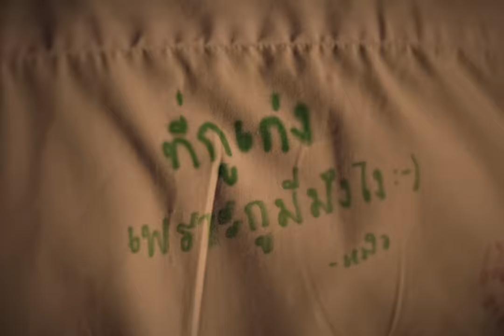คนเก่ง - Gaikai |Official MV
ที่เราเป็นคนเก่ง เข้มแข็ง และทำทุกอย่างได้ดี
ก็เพราะว่ามีเธออยู่เคียงข้างมาโดยตลอด

เพลง : คนเก่ง
ศิลปิน : Gaikai

Lyrics :
เธอจำได้ไหมที่เธอเคยบอกฉัน
ว่าที่เธอรักเพราะฉันนั้นเป็นฉัน
ให้ฉันได้เป็นคนเก่ง
และให้ฉันเป็นคนโปรดคนเดียวของเธอ

แต่มาในวันนี้ดูเธอเหมือนเปลี่ยนไป
ได้เจอกับเขาแล้วคงดีกว่าไหม
เมื่อเขากลายเป็นคำตอบ
เมื่อเขากลายเป็นใครเข้ามาแทนที่ฉัน

แต่เมื่อเธอมาถาม ว่าฉันเป็นไง
สบายดีไหมเมื่อไม่มีเธออยู่ด้วยกัน

คนเก่งในวันนั้น ยังเจ็บอยู่ในวันนี้
แต่เธอไม่ต้องห่วงฉัน อีกไม่นานจะหายดี
ก็แค่ไม่เหมือนเก่า
ก็แค่ไม่มีเราให้คิดถึงกัน อีกเหมือนเดิม

ก็อาจที่จะมีเหงาในบางวัน
และแอบที่จะฝันถึงในบางที
แต่เห็นว่าเธอไปได้ดี
อยู่ตรงนี้ฉันก็ดีใจด้วยนะ

แค่เธออย่าเพิ่งถาม ว่าฉันเป็นไง
สบายดีมั้ยเมื่อไม่มีเธออยู่ด้วยกัน

ก็แค่ไม่มีเราให้คิดถึงกัน
(แค่ไม่มีเราให้คิดถึงกัน)

แต่อยากให้เธอได้รู้ ทุกอย่างกำลังเริ่มดี

Gaikai
Lead Vocal : Yothaka Takitani (IG : yokotakitani)
Guitars : Siyapat Watperatam (IG : dadasyp)
Bass Guitars : Rata Kowitpittayakarn (IG : pmmmme)
Keyboard & Synthesizers : Nacha Chanatipkul (IG : jeanjeabbb)
Drums : Panpruksa Singkumma (IG : ppmpalm)

Producer : Letach Ketsook (TITO Mirrr)
Lyrics & Music : Letach Ketsook (TITO Mirrr)
Arranged : Witchanon Wongwirachaidecha (Nonchawich)

Acoustic Guitar: Siyapat Watperatam
Guitar: Witchanon Wongwirachaidecha (Nonchawich)
Keyboard : Aimzillow
Chorus: Nacha Chanatipkul
Vocal Director : Letach
Ketsook (TITO Mirrr)
Vocal Recording Engineer : Suphaphong Songsang
Assistant Engineer : Witchanon
Wongwirachaidecha (Nonchawich)
Vocal Recording at DBS Studios
Vocal Editor : Pisit Chintawan
Mixed & Mastering : Pisit Chintawan